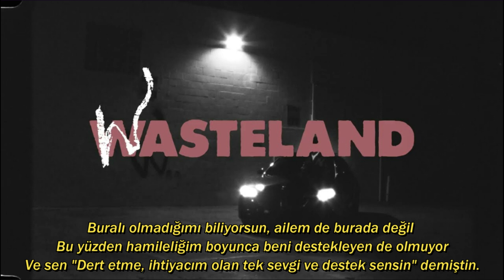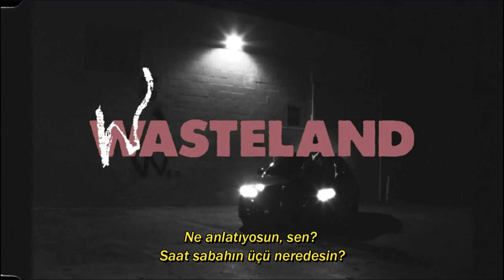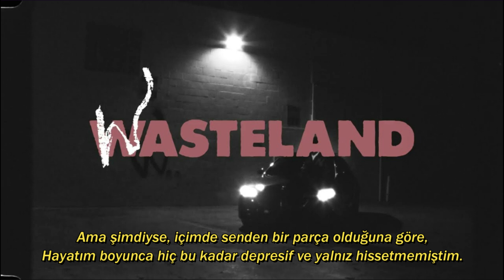WASTELAND - SKITS (Türkçe Çeviri)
00:00 | EGOMANIAC
01:26 | OBLIVION
04:13 | WAKE UP CALL